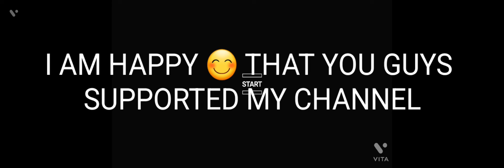NO LOVE FT. NALIN THE PRO GAMESTAR |THANK YOU GUYS FOR THE SUPPORT 😇😀. KEEP THAT SUPPORT GUYS☺️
Hi guys thanks for supporting my channel. I am happy for the support come on just 25 subscribers are left come on we can reach 500 soon. I'll make videos after 3rd October as I am in UK. Thanks once again.